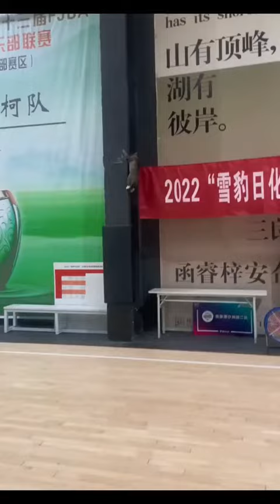"Cats Behaving Badly: The Funniest Cat Videos That Will Make Your Day"